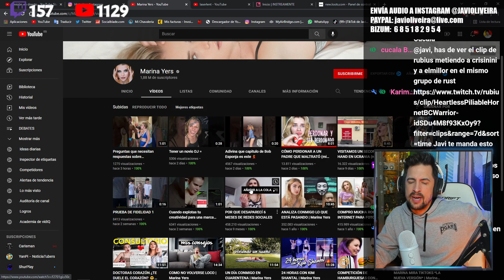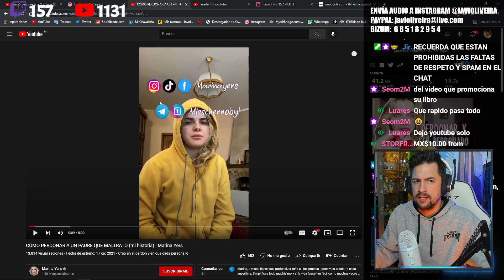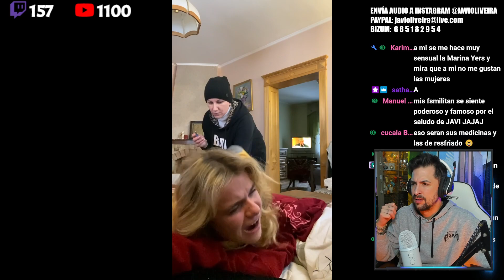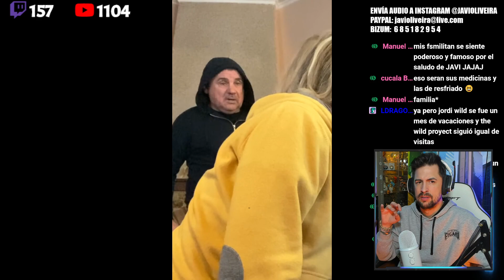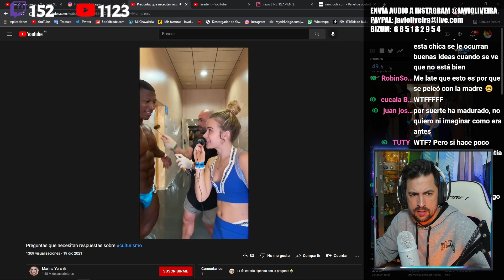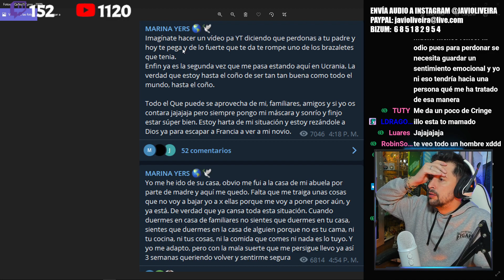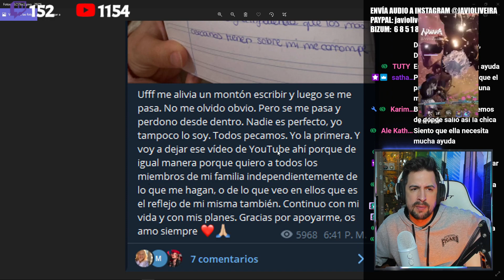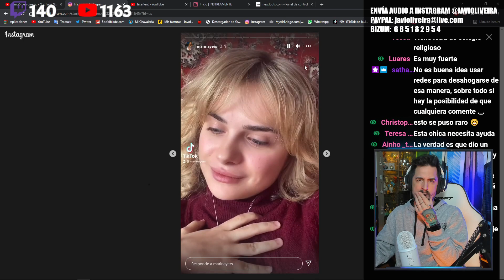¡DENUNCIA! LA PEOR PESADILLA DE MARINA YERS...